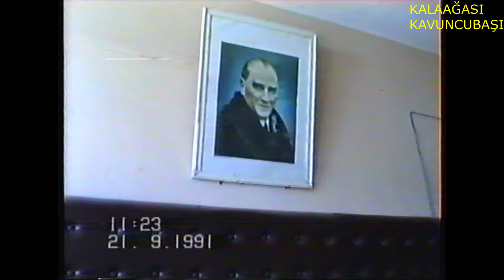MEMUR SOHBETLERİ 1